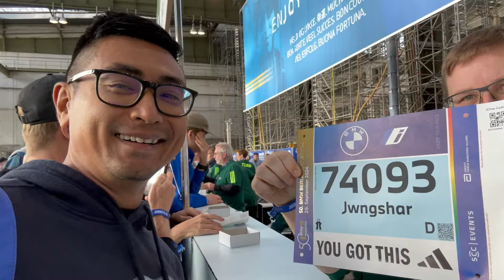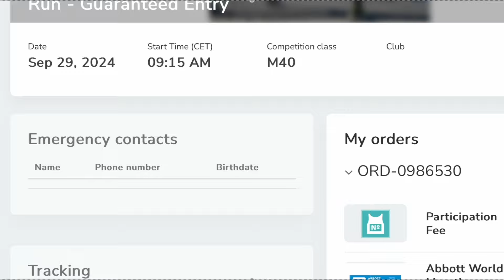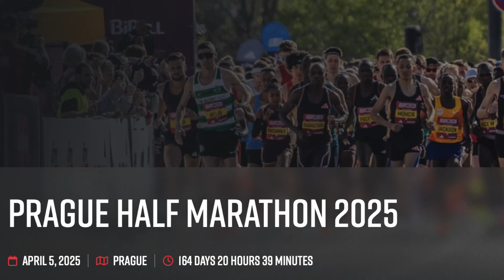Berlin Marathon 2024 - Lessons Learned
Berlin Marathon was flat and fast! But there were a lot of runners. I was not mentally prepared for the crowd and learned quite a few lessons in this marathon. In this video, I am sharing my tips on some of the negative aspects of Berlin Marathon.

Again, these are just my thoughts. It might not have been the same experience for everyone.

Video shot using DJI Pocket 2 Handheld 3-Axis Gimbal Stabilizer with 4K Camera

One of the brands of Energy Gels I used for fueling mid race (GU Chocolate Outrage, my favourite flavour):

Goodr Sunglasses:

For users in India, I used Cosmix plant based protein powder to supplement my protein needs. It tastes great with Peanut butter by the way: